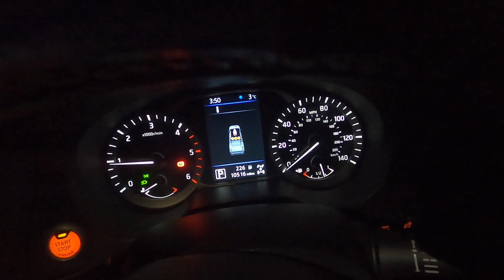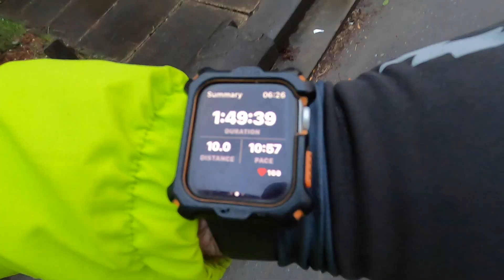The snow storm half marathon.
The day I decided to run another half marathon and weather picked a snow storm to fight me.